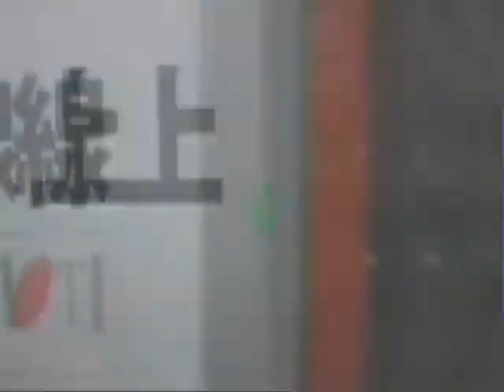NeoGeo Looney Tunes SMB Hack gameplay!!!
So this game is a looney tunes game for NeoGeo that has been hacked to feature mario. It switches from mario to looney tunes characters as you get hurt and or get power ups. Check it out.